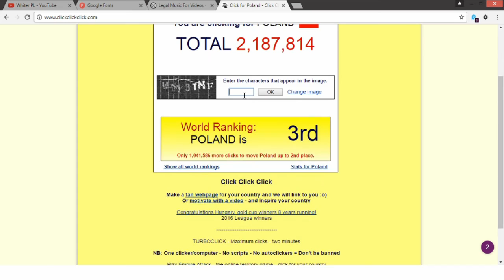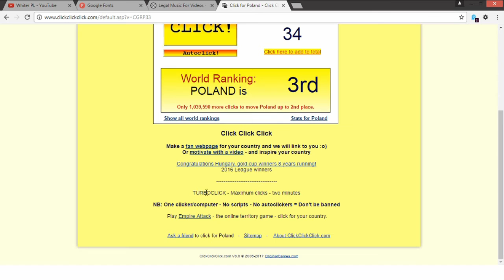CLICKCLICKCLICK.COM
Witam w tym odcinku poklikamy

Intro: CyrexPL